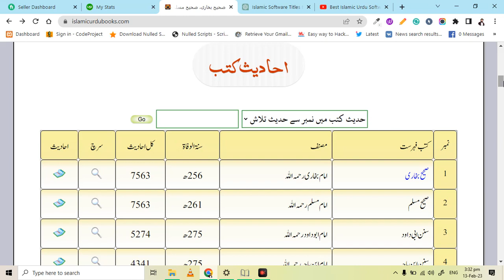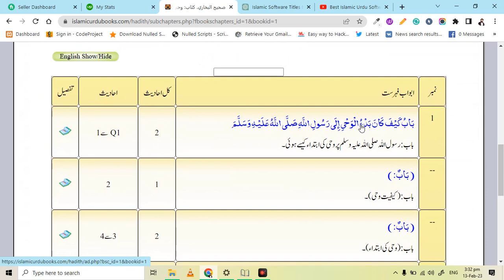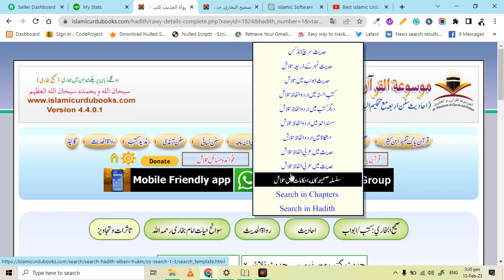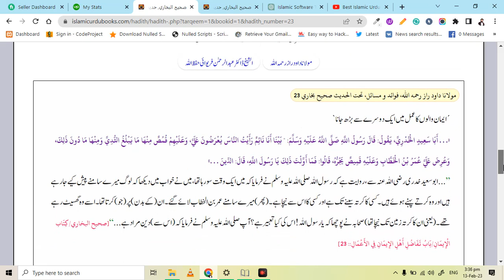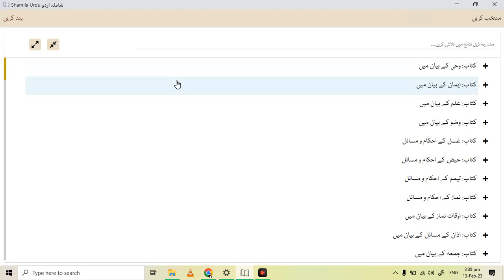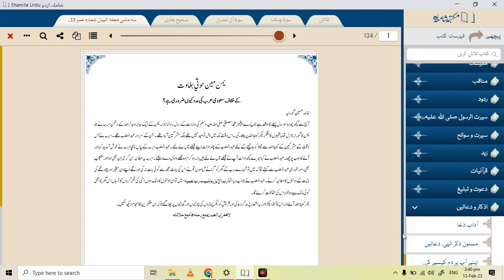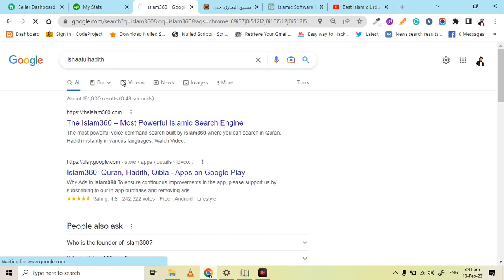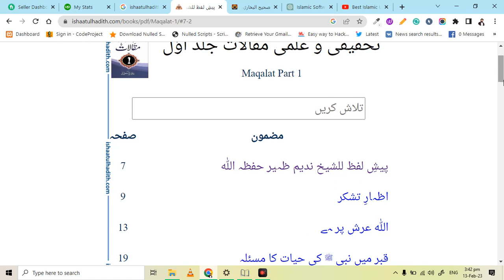best Islamic software's and apps for pc and mobile | Urdu/Hindi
Discover the best Islamic software programs and apps for PC and mobile devices in this comprehensive guide. In this video, we'll be showcasing the top four Islamic software's and apps, including Muswat il Quran wal Hadess, Shamila Urdu, Islam360, and Ishaatulhadith. Whether you're looking to learn more about Islam, read the Quran, or stay up-to-date with Hadiths, these programs have everything you need to grow in your faith. All of the apps and software mentioned in this video are available for free, making it easy for you to get started. So if you're ready to take your Islamic knowledge to the next level, be sure to watch this video.